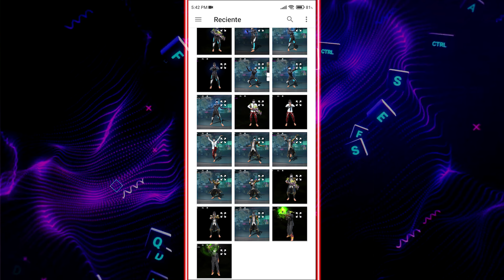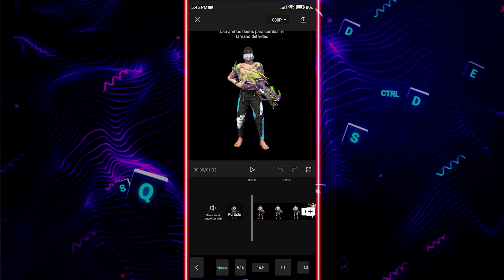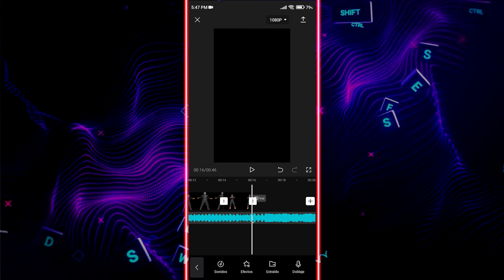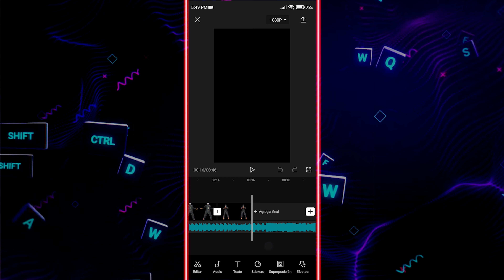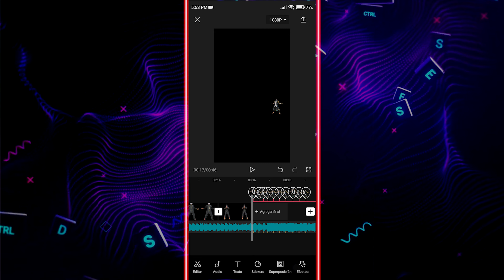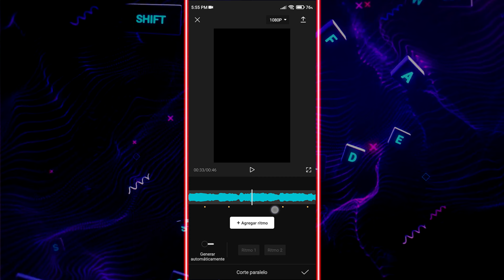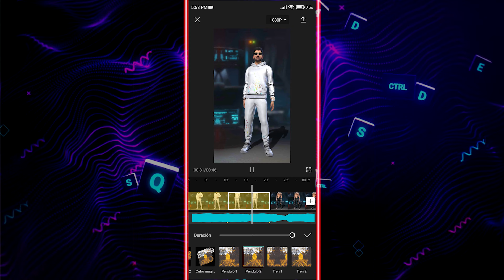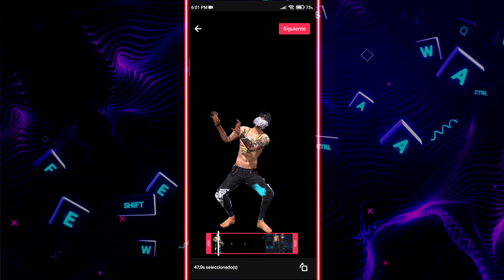Como hacer un video en cap cut de free fire | Como editar un video en cap cut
❤️❤️MUCHAS GRACIAS ❤️ ❤️
                     😍😍 LOS AMOO😍😍

📹📹 LAS APLICACIONES QUE SE USARON📹

🏖️  Pisc Art
Lo podrás descargar del play store

🏡 CAP CUT
 Los puedes descargar del play store

BACKGROUND ERACER
lo puedes descargar desde la play store

IMAGEN

         🌹LINKS PARA COMONICARTE
 CONMIGO 🌹

FREE FIRE
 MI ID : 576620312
MI REGIÓN: Sudamérica
Mi nombre en free fire: KENDRONIX